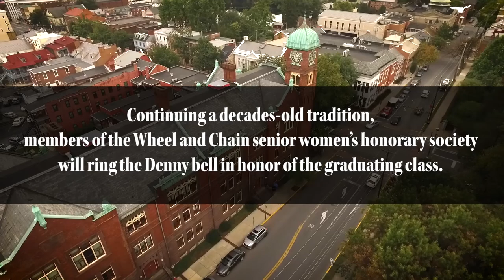Commencement Tradition: The Alma Mater and Ringing of Denny Bell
The singing of the Alma Mater is led by senior members of the Dickinson College Choir. Continuing a decades-old tradition, members of the Wheel and Chain senior women’s honorary society will ring the Denny bell in honor of the graduating class. Two chimes, then one for the class of ‘21.